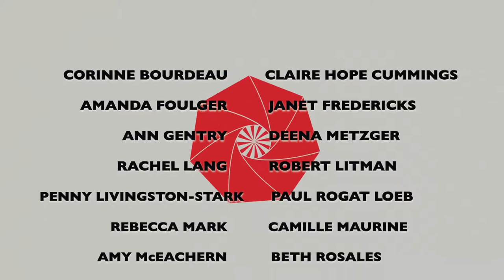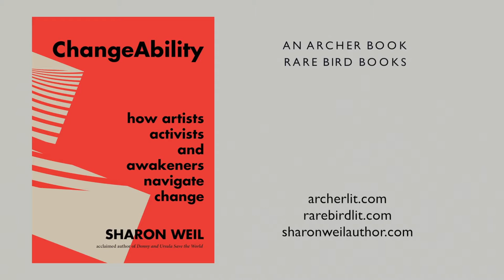ChangeAbility by Sharon Weil: Book Trailer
What is your ChangeAbility? Sharon Weil engages twenty-five leading change-makers: artists, political and environmental advocates and activists, teachers, spiritual leaders, psychotherapists, somatic practitioners, and more in a conversation about how to meet change, hold hope, align with nature, have courage, and find the passion that fuels responsive innovation. Based on Weil’s acclaimed podcast, Passing 4 Normal: Conversations with Authors, Artists, Activists and Awakeners about Seeding Change in the World, this book weaves together the insight, humor, compassion and hard-earned wisdom of those who have mastered the art of ChangeAbility in a wide range of applied experiences.